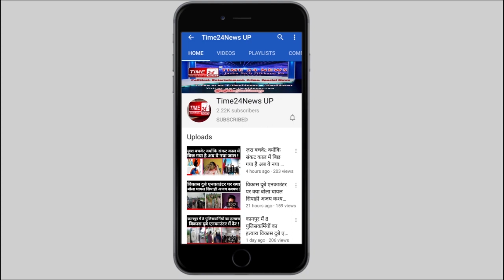bulandshahr के khurja में प्रॉपर्टी के लिए कलयुगी बेटे ने माँ की हत्या !